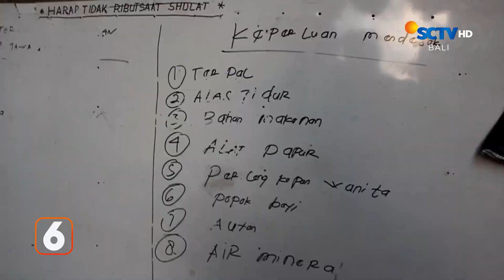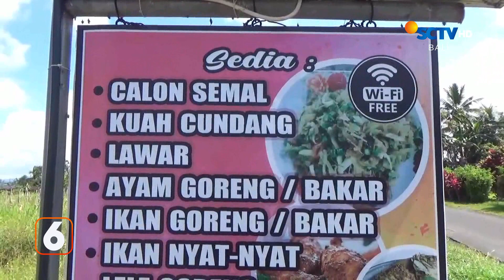Sempat Kabur, WNA Kendarai Angkot Ditilang | Liputan 6 Bali